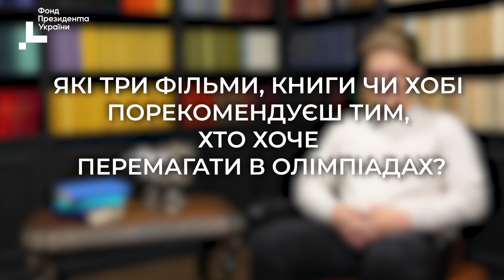"Зірки освітніх олімпіад". Епізод 4. Олег Комарницький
Олег Комарницький — призер 54 та 55 міжнародної олімпіади з хімії.

За такою талановитою молоддю — майбутнє України, і нам є ким пишатися!

Дізнайтеся більше про науковий шлях та плани на майбутнє в  інтерв’ю і приєднуйтеся до нашої спільноти, щоб познайомитися з талановитими і цілеспрямованими українцями!

І не забувайте приєднуватися до нашої спільноти та діліться історіями про зірок та справжніх героїв сучасної української освіти.

00:00 Початок
00:31 Звідки ти родом ?
00:40 Що надихнуло тебе зайнятися хімією? Є цікаві спогади зі школи?
01:05 Що спонукало тебе взяти участь в олімпіаді?
01:39 Чи хвилювався перед олімпіадою? Як справлявся з цим?
02:05 Було важко поєднувати навчання та підготовку?
02:36 Що було найскладніше в підготовці?
03:53 Як ти підтримуєш спокій у стресових ситуаціях?
04:04 Які три поради даси майбутнім учасникам олімпіад?
05:24 Як перемоги в олімпіадах вплинули на твоє життя та кар'єру?
05:47 Що відрізняє переможця від учасника олімпіади?
06:15 Яка твоя найбільша кар'єрна мрія?
06:29 Де зараз працюєш і навчаєшся?
06:56 Чи допомогли перемоги в олімпіадах отримати роботу?
08:26 Хто найбільше підтримував – батьки чи вчителі?
09:20 Як зараз підтримує тебе мама?
09:53 Чи хочеш стати викладачем і наставником?
10:10 Як проходить твоє навчання в університеті?
10:40 Відкривав нові особисті якості? Чи мрієш стати Нобелівським лауреатом?
11:23 Ким бачиш себе через 5 років?
11:40 Які плани на рік?
12:09 Скільки призових коштів отримав і на що витратив?
12:50 В яких країнах проходили олімпіади? Як спілкувався з іноземними колегами?
15:05 З ким з наукової спільноти підтримуєш зв'язок?
15:55 Яка різниця між однолітками в Україні та іноземними учасниками олімпіад?
16:13 Чи зробив ти вже внесок у науку?
16:44 Отримував запрошення від іноземців працювати або приїхати в гості?
16:56 Як поєднуєш навчання та роботу під час війни?
17:40 Які три фільми, книги чи хобі порекомендуєш тим, хто хоче перемагати в олімпіадах?
19:08 Що б ти побажав нашим глядачам?